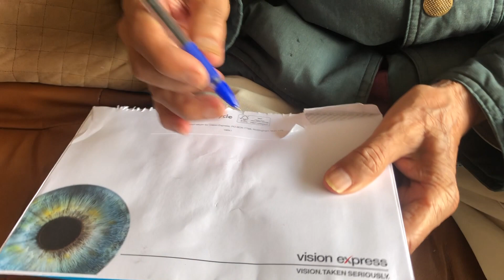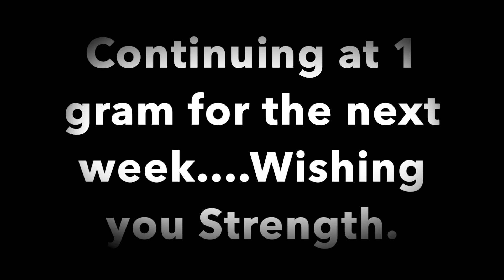Video-3 High Dose Thiamine HCL Vitamin B1 in treatment of Parkinsons Disease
Based on the recent research by Dr Antonio Costantini from Italy. We are beginning a trial of high dose thiamine (HDT), in the hope it may relieve some of the symptoms of a Parkinsons diagnosis.

Dr Constantini has published some videos of patients before and after undergoing the therapy which have been very encouraging.

We are beginning on a far lower oral dose than the good Dr recommends (4g). Even at 500mg the dose seems very large and we'd rather not encounter side effects of overdosage. This is now the second week and have increased the dosage to 1gram for the last week,

We will also be including some other supplements and herbs in the regimen along with some dietary modification to include berries, greens and omega 3's in the diet.--- Though no real dietary intervention so far